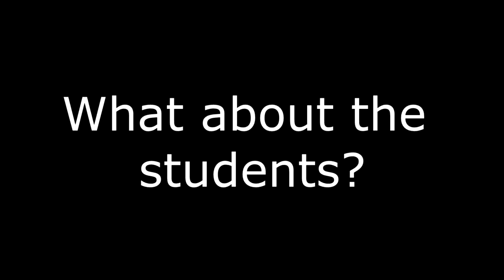Narbonne STEAM Magnet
This video describes the STEM Magnet at Narbonne High School.  Participants include the Magnet Coordinator and two Science teachers.